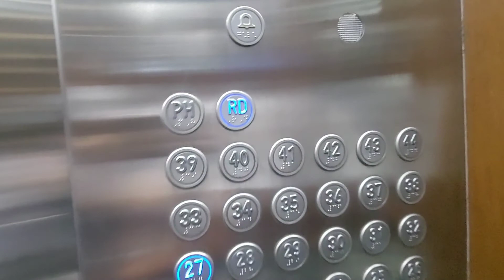Condo Tour of ESSD April Love Rivera